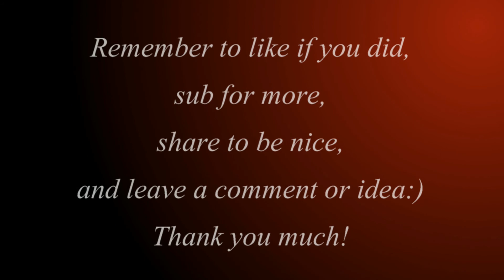Minecraft NSG SMP E10 - Let's try this again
We are back on the Minecraft NSG (Never Stop Gaming) SMP server! Quick update, I finally got the video to record the second time around...time for new recording software I think.

System Specs:
Republic of Gamers G75V Laptop
Display 17.3"
Processor Intel® Ivy Bridge Core™ i7-3610QM (2.3GHz - 3.3GHz)
Graphics nVidia GeForce GTX 670M
Ram 16GB DDR3 1600MHz Dual Channel
Hard Drive 500GB 7200RPM 16MB Cache
Sound Card Sound Blaster
Steelseries Ikari mouse

Remember to Like if you do, sub for more, share because it's a nice thing to do and comment because I love to hear from you!  The more I get the more I can give back! :D